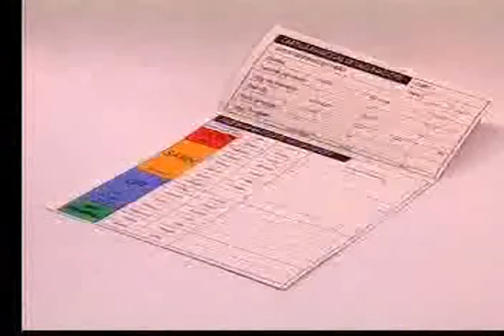comercial cartilla nacional de vacunación 90's